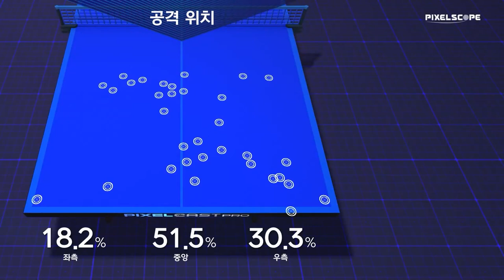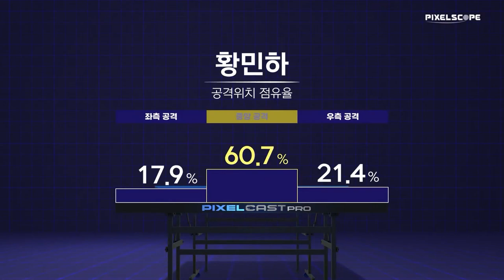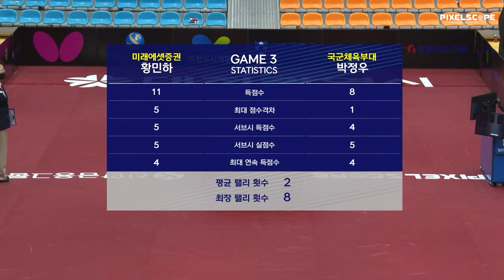황민하 vs 박정우 :: 2021 대전광역시&석정도시개발 올스타 탁구대회 남자 단식 16강 [1탁]